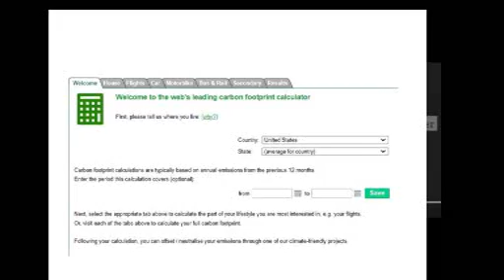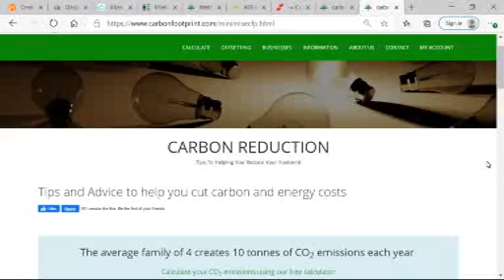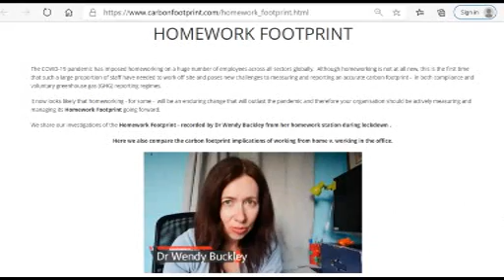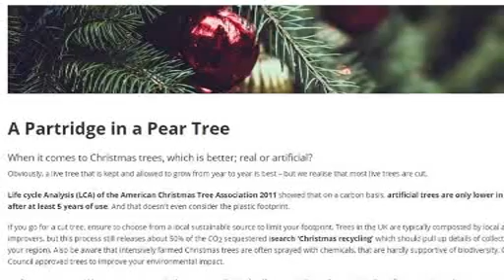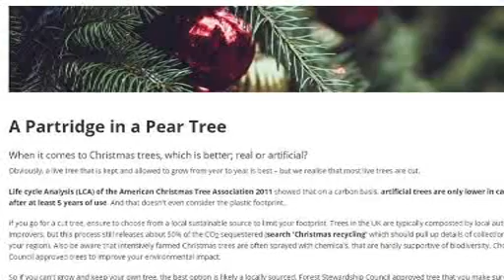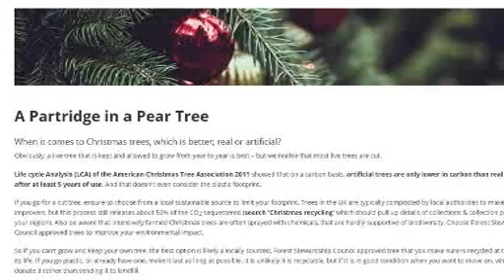Carbon Footprint of Christmas Trees- BBC Radio Interview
BBC Radio Solent's Rebecca Parker interviews Carbon Footprint Ltd John Buckley and talks about measuring your carbon footprint, how to reduce it and the carbon footprint of Christmas trees.
Visit our 12 Carbons of Christmas webpage for top tips on reducing Christmas emissions and still having fun